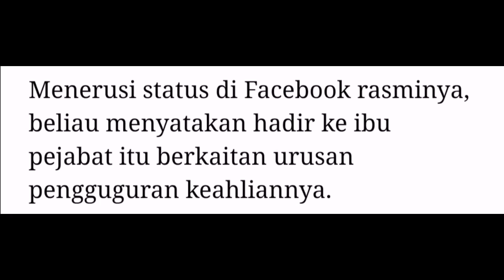Tun Mahathir Dipecat, Datang Office Bersatu..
Drama pergolakan dalaman Parti Bersatu